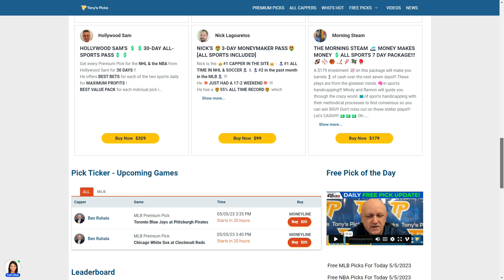15 FREE MLB Picks and Predictions on MLB Betting Tips for Today, Friday 5/45/2023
5/45/2023 FREE MLB Picks and Predictions on MLB Betting Tips for Today, Friday

MLB GAMES FOR TODAY:
0:00 Intro
1:26 Miami Marlins vs Chicago Cubs
2:14 Toronto Blue Jays vs Pittsburgh Pirates
3:08 Chicago White Sox vs Cincinnati Reds
4:08 New York Yankees vs Tampa Bay Rays
5:00 Boston Red Sox vs Philadelphia Phillies
5:55 Colorado Rockies vs New York Mets
6:55 Minnesota Twins vs Cleveland Guardians
7:43 Baltimore Orioles vs Atlanta Braves
8:33 Oakland Athletics vs Kansas City Royals
9:23 Detroit Tigers vs St. Louis Cardinals
10:15 Texas Rangers vs Los Angeles Angels
11:15 Washington Nationals vs Arizona Diamondbacks
12:09 LA Dodgers vs San Diego Padres
13:15 Houston Astros vs Seattle Mariners
14:12 Milwaukee Brewers vs San Francisco Giants